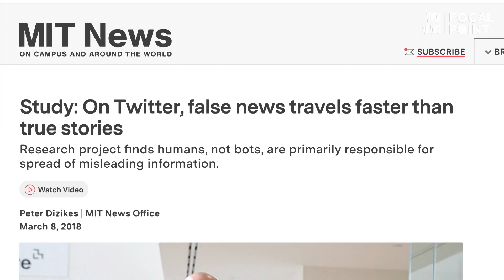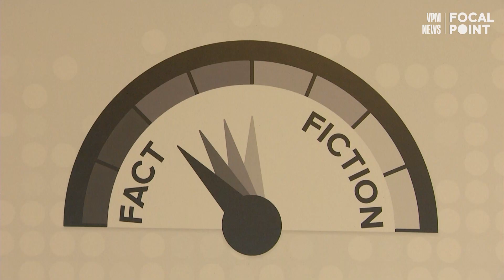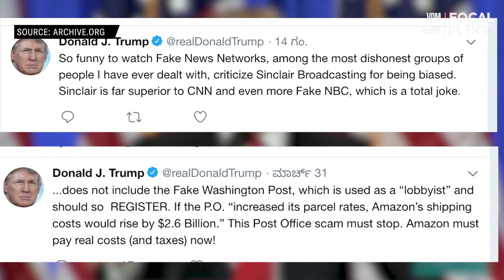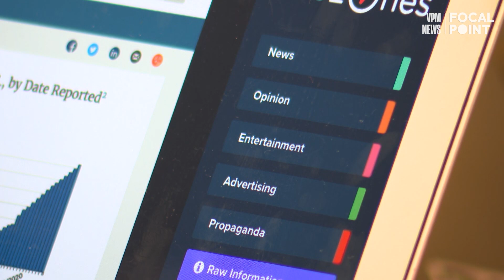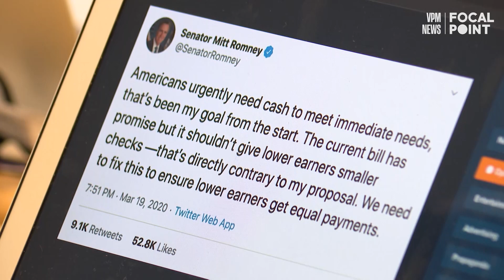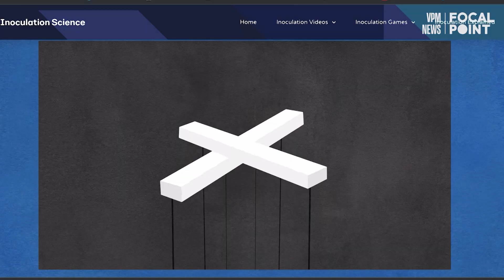Misinformation Is a Serious Problem in America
The deliberate creation of false information, disinformation, as well as the unwitting spread of falsehoods, misinformation, is disruptive to democracy.  There are ways to become more educated about how to tell fact from opinion from fiction.